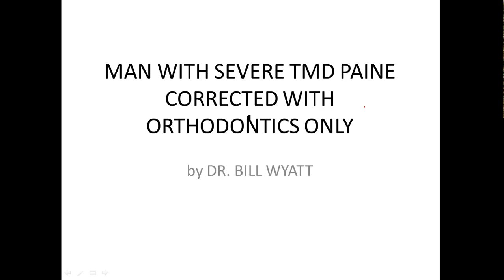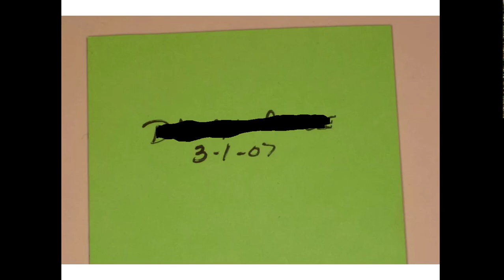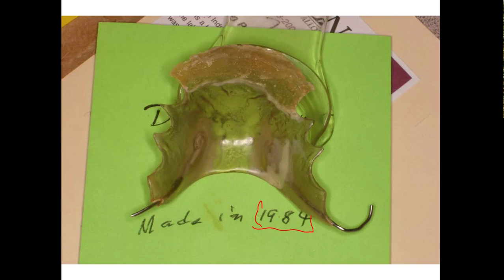One of the most severe TMD problems that I fixed with Orthodontics ONLY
This gentleman came to me with a severe TMD problem and was on so much pain medication that he could hardly do his job. He was afraid of having to quit. It was obvious that his lower jaw was trapped back forcing the condyle into the retrodiscal tissue. Pain medication was only a band aid. We solved the problem by opening his bite and freeing his mandible to come forward.
This almost immediately stopped the pain but I had to keep the mandible in the forward position. We explain this in the video.